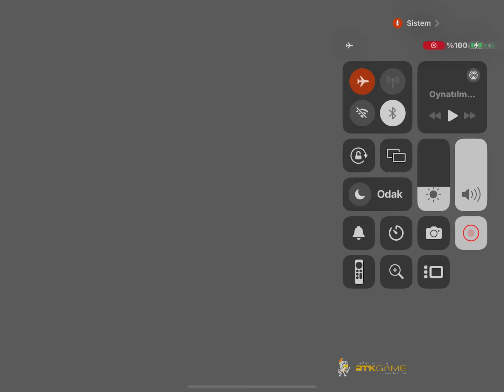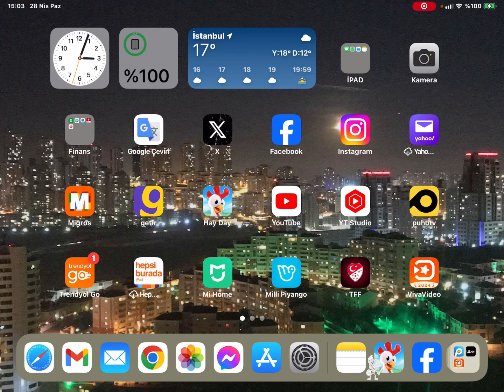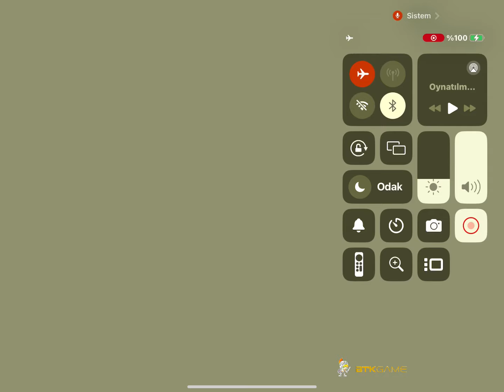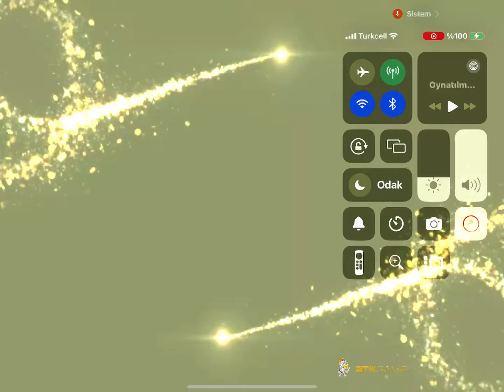ÇOK ÜZGÜNÜM, HAY DAY UMİT UYKU